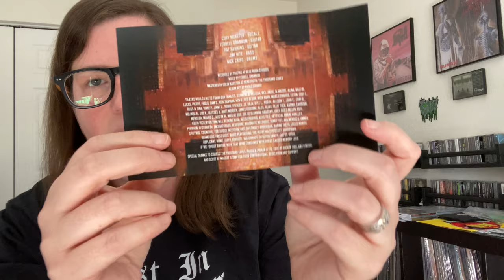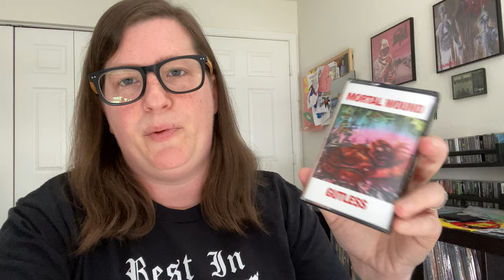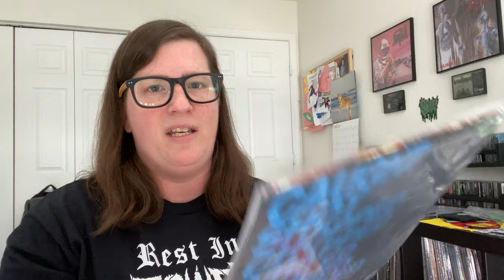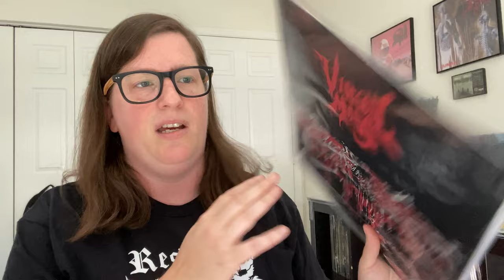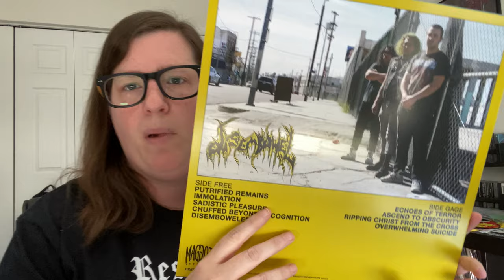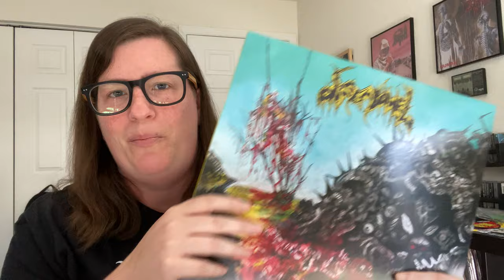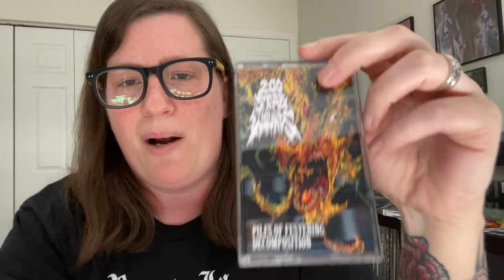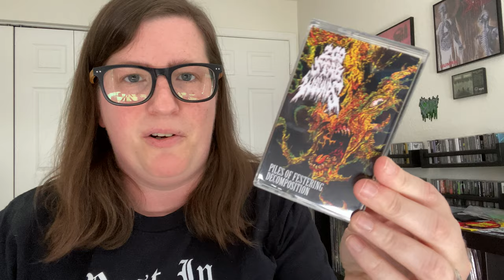Maggot Stomp Worship - Label Spotlight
Check out Maggot Stomp and all they have to offer. Some really great brutal death metal bands/albums have been put out recently. In fact after making this video I bought more... it's a damn sickness.

Also apologies again for almost forgetting about 200 Stab Wounds. Don't know how I did that!